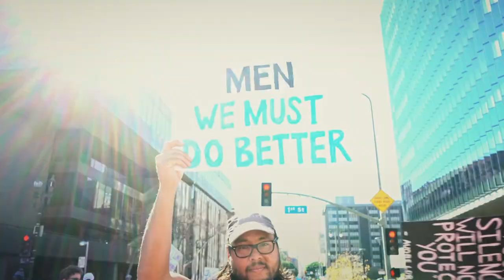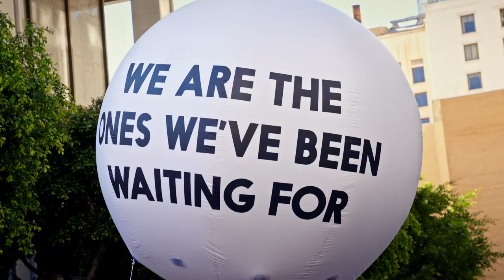Nevertheless Trailer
March is Women’s History Month. Reserve your spots for Nevertheless on March 1 and 2!

The Arts & Culture Committee presents Nevertheless, a documentary exploring women’s rights, sexual harassment, and the metoo movement, one of the largest movements for gender equality in human history.

Limited viewing seats available - registration is on a first-come first-serve basis!

Instructors can use this film to incorporate gender equality topics into curriculum or as an extra credit opportunity!
Learn more and register at bluecc.edu/arts-and-culture.